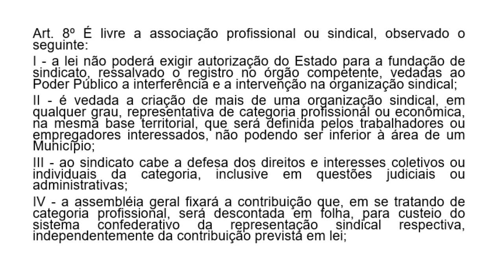Áudio da Constituição Federal - Artigo 8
QUESTÕES COMENTADAS